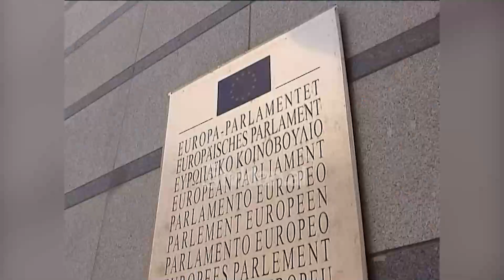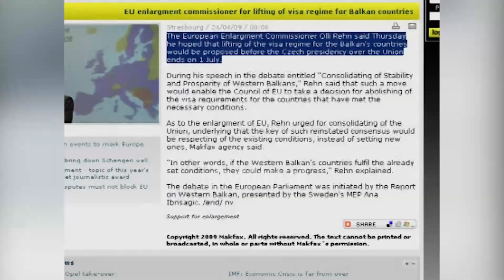PE mbështet vendet e Ballkanit, Rehn: “Duhet të integrohen në Evropë”-(24 Prill 2009)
Parlamenti Evropian dha të enjten një mbështetje të fuqishme për përshpejtimin e procesit eurointegrues të vendeve të Ballkanit, dhe bëri thirrje për heqjen urgjente të vizave për vendet e këtij rajoni.

Nëpërmjet një rezolute të miratuar dje me 305 vota pro nga 350 në total, parlamentarët evropianë theksojnë se deri sa entet evropiane të miratojnë Traktatin e Lisbonës, procesi i zgjerimit nuk duhet lënë mënjanë apo ngadalësohet, veçanërisht nëse vendet në fjalë përmbushin të gjitha kushtet.

Mosmarrëveshjet në vendet e Ballkanit nuk duhet të jenë pengesë për zgjerimin thuhet në deklaratë. Parlamenti ka dhe mbështetur idenë e krijimit të një kornize ligjore investimesh për Ballkanin perëndimor që duhet harmonizuar gjatë vitit 2010 me ndihmën e Komisionit Evropian dhe enteve financiare.

Po ashtu edhe komisioneri për zgjerim në BE, Olli Rehn ritheksoi edhe një herë një deklaratë të mëparshme në të cilën u kërkua nga BE heqja e regjimit të vizave me vendet e Ballkanit  në qershor të këtij viti, përpara përmbylljes së presidencës çeke.

Rehn tha se perspektiva Evropiane është rruga e vetme e përparimit të Ballkanit duke shtuar me tej se të gjitha vendet e rajonit, të cilat plotësojnë kushtet mund të kërkojnë anëtarësimin e tyre në Bashkimin Evropian.

Për të disatën herë, Rehn  radhitet në mbështetje të anëtarësimit të vendeve të Ballkanit në bllokun 27 anëtarësh. Hyrja në fuqi e  marrëveshjes së Stabilizim Asocimit të BE u cilësua nga Rehn si fillim i e një epoke të re për Shqipërinë si dhe garantoi mbështetjen e Brukselit për reformat e mëtejshme./tvklan.al